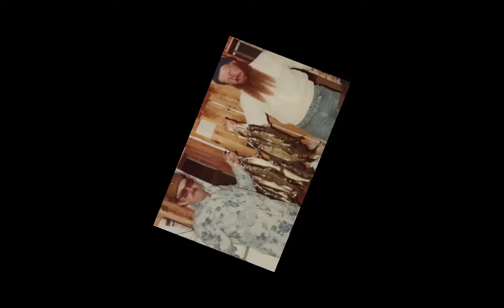James C. McMillin Tribute DVD